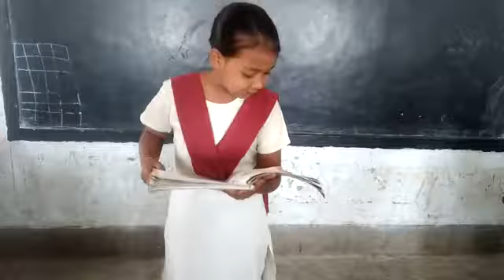Reading a Book